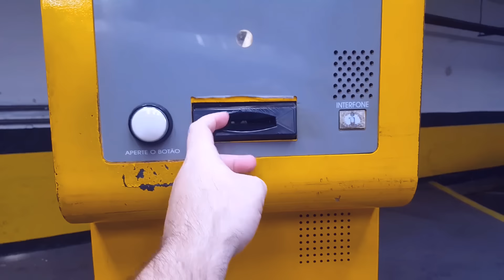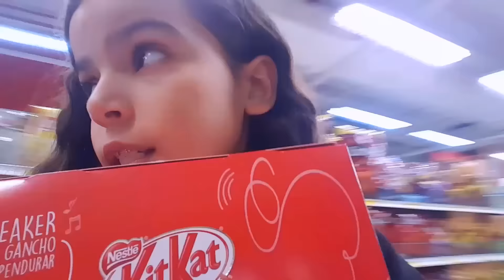COMPRANDO OVOS DE PÁSCOA!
Hello Dudoidos... Olha o vídeo novo aí!!! Vocês estavam me pedindo pra gravar comprando meus ovos de páscoa, então adivinha o que fiz?!!! Espero que gostem!!! E não esqueçam também de se inscrever no meu canal e colocar o seu gostei porque é isso que me incentiva a fazer mais vídeos legais assim para vocês, então deixe o seu JOINHA! Um beijão em cada um de vocês!!! Beijos!!! =)))

💙 CAIXA POSTAL 💙
Duda Guedes
Caixa Postal: 6014
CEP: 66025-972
Belém-PA